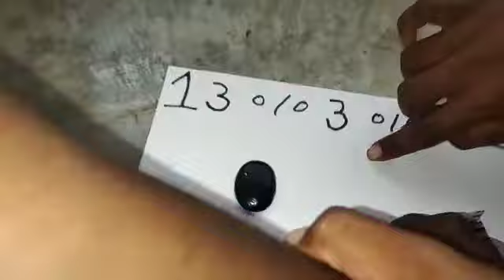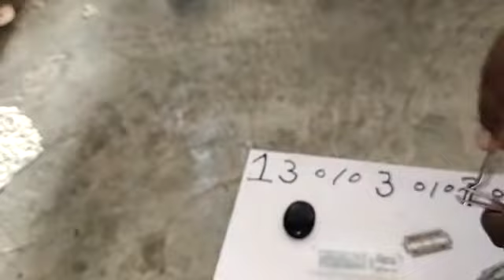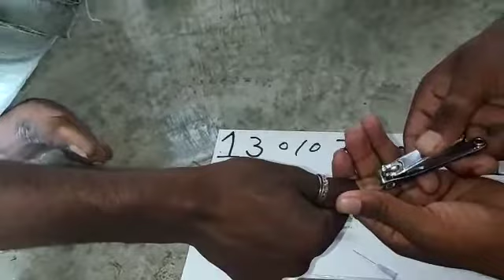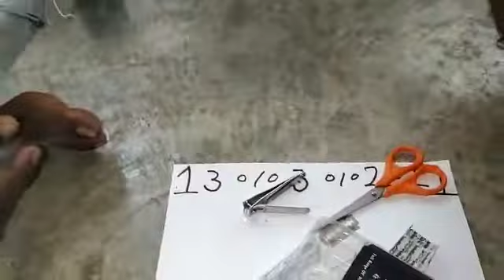ORIGINAL SULEMANI HAKIK (2)